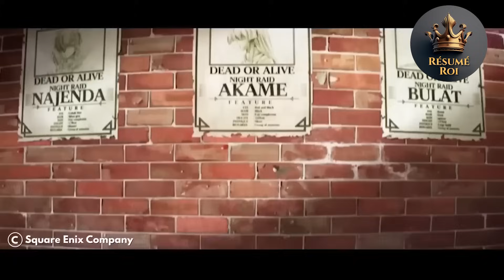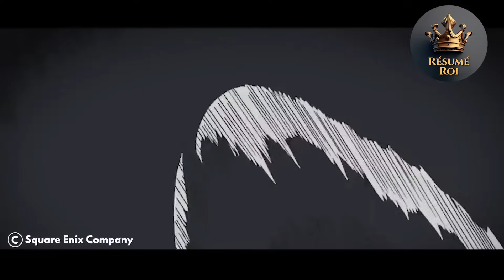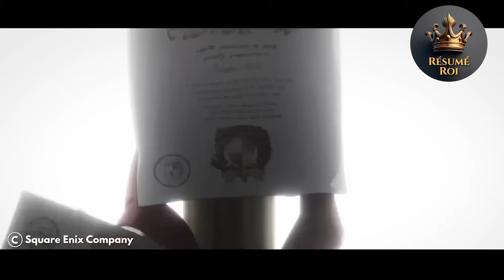Un jeune homme faible s'allie à un assassin puissant pour devenir le plus fort parmi eux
Bienvenue dans notre vidéo récapitulative complète de l’anime Akame ga Kill de 2014 ! Rejoignez-nous pour plonger dans le monde passionnant de cette série pleine d'action qui a captivé le public du monde entier.

Dans ce récapitulatif, nous fournirons un aperçu détaillé d'Akame ga Kill, mettant en évidence son scénario unique, ses personnages mémorables et ses batailles intenses. Soyez témoin du parcours de Tatsumi, un jeune guerrier qui rejoint Night Raid, un groupe d'assassins luttant contre l'Empire corrompu.

Préparez-vous à vivre des montagnes russes d'émotions alors que nous explorons les thèmes sombres et épineux de la moralité, de la justice et du prix du pouvoir. Découvrez les relations complexes et les liens formés entre les membres de Night Raid, dont Akame, Leone, Bulat et Lubbock.

Revivez les batailles épiques et les séquences d'action à couper le souffle qui définissent Akame ga Kill. Des combats intenses à l’épée aux confrontations stratégiques, cet anime ne se retient pas lorsqu’il s’agit d’action qui fait monter l’adrénaline.

Tout au long de cette vidéo, nous plongerons également dans les visuels saisissants et l'animation magistrale qui donnent vie au monde d'Akame ga Kill. Émerveillez-vous devant les superbes designs des personnages et plongez-vous dans les décors atmosphériques.

Que vous soyez un fan de longue date d'Akame ga Kill ou un nouveau venu dans la série, cette vidéo récapitulative est le moyen idéal pour revivre les moments forts et vous tenir au courant des événements clés. Ne manquez pas cette occasion de vous rafraîchir la mémoire ou de découvrir l'excitation pour la première fois.

Rejoignez-nous alors que nous embarquons dans un voyage nostalgique à travers l'anime Akame ga Kill, présentant ses moments mémorables et explorant son impact sur la communauté des anime.

Dans cette chaîne, vous trouverez un récapitulatif d'anime et de donghua avec différents genres, tels que l'anime fantastique, l'anime isekai, l'anime fantastique avec op mc, le harem récapitulatif d'anime, le récapitulatif d'anime isekai, la romance récapitulative d'anime, la réincarnation de récapitulation d'anime, le seigneur démon de récapitulation d'anime, récapitulation d'anime magique, récapitulation d'anime vampire, récapitulation d'anime maîtrisée, récapitulation d'anime roi démon, récapitulation d'anime op mc, récapitulation d'anime de donghua, récapitulations d'anime, critiques d'anime, résumés d'anime, aperçus d'anime, genres d'anime, faits saillants d'anime, résumés d'anime, anime aperçus et pannes d’anime.